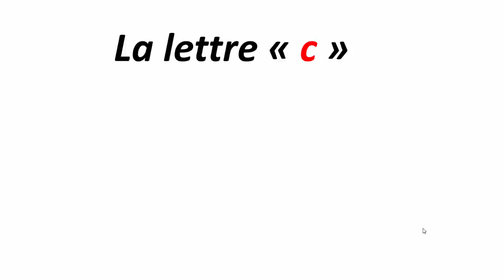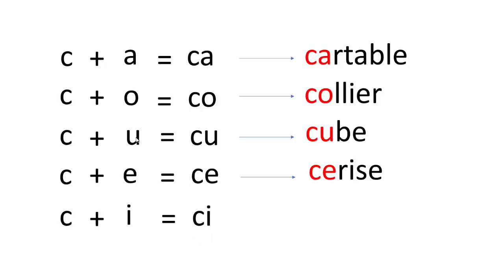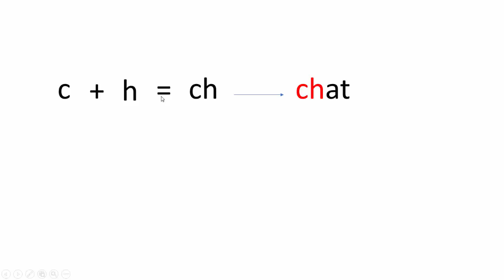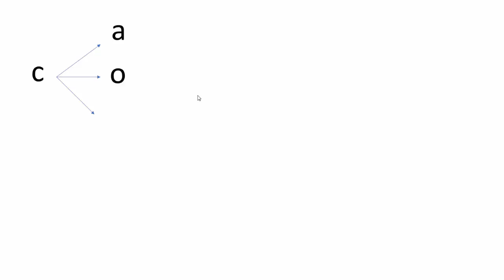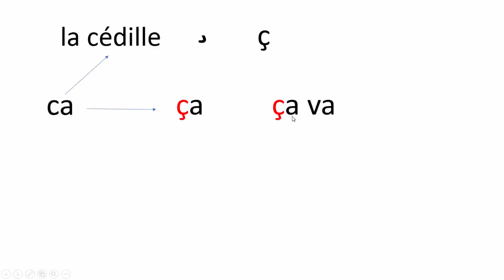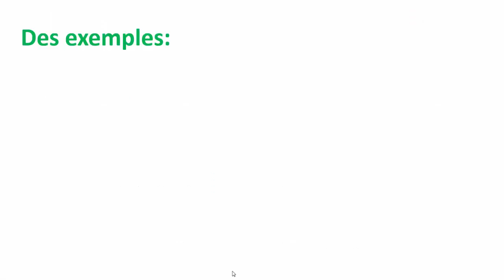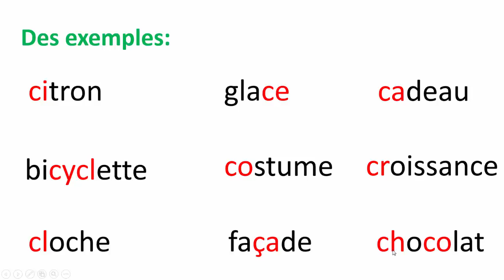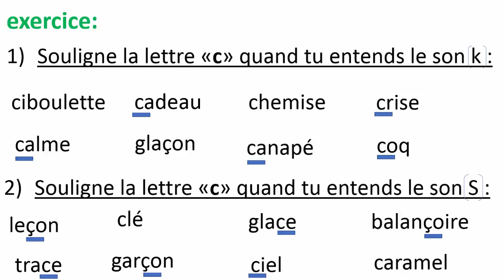تعلم الفرنسية للمبتدئين: حرف "c" متى يقرأ ب"k" و متى يقرأ ب"s"؟ درس وتمرين